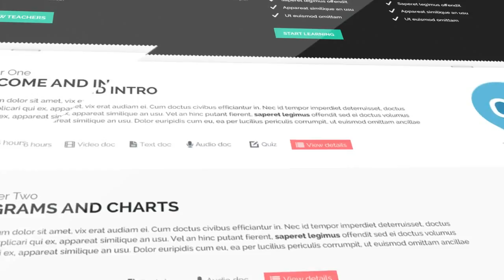After Effects Project Files - Elegant Website Presentation - VideoHive 7836609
Hello! Project features: FULL HD resolution 1080p 30 fps Duration: 1:05 seconds After Effects CS5 and above Easy to customise Color control Video Tutorial is included Font: TeX Gyre Adventor Mus... (product-promo) Read more